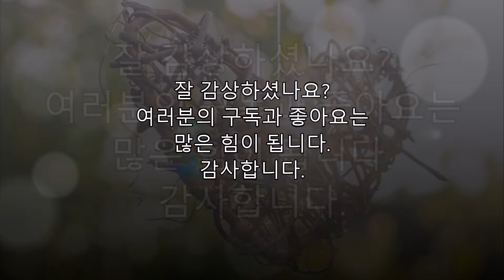우리 이런 사람으로 살아볼까요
*성공실화, 감동실화, 폭풍눈물, 극복실화, 좋은글들을 여러분과 함께 공유합니다.
구독을 하시면 감동이야기, 좋은 글들을 정기적으로 더 많이 보실 수 있습니다.